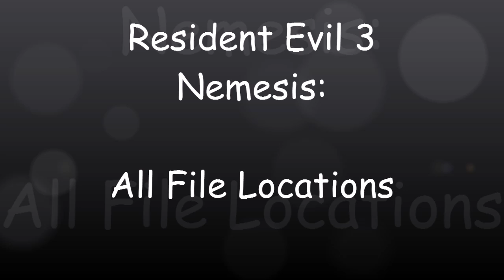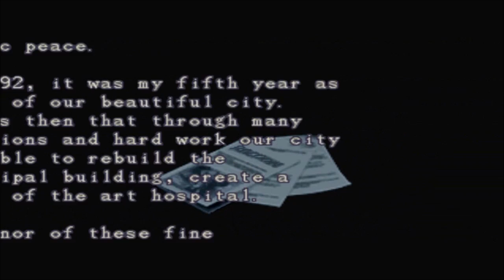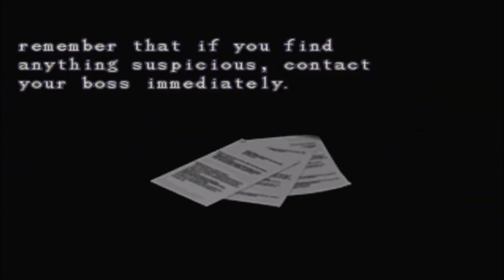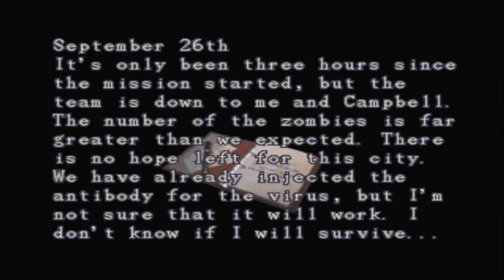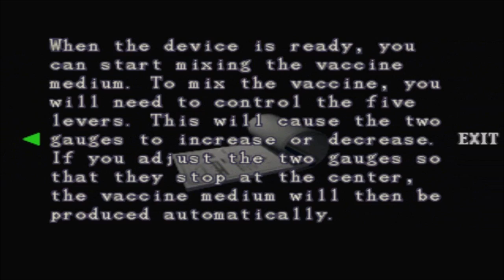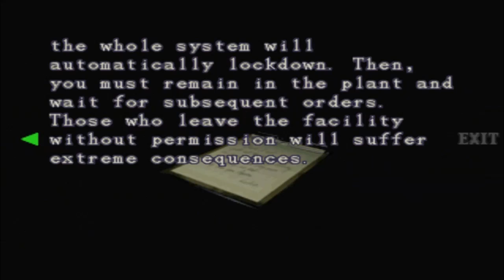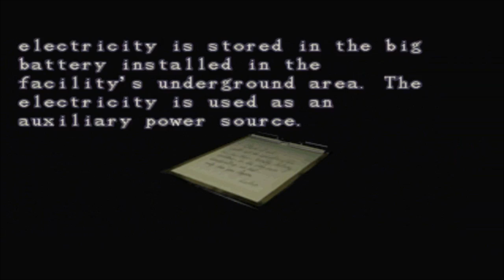Resident Evil 3 - All File Locations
this video is a guide showing the location of all files of the game.